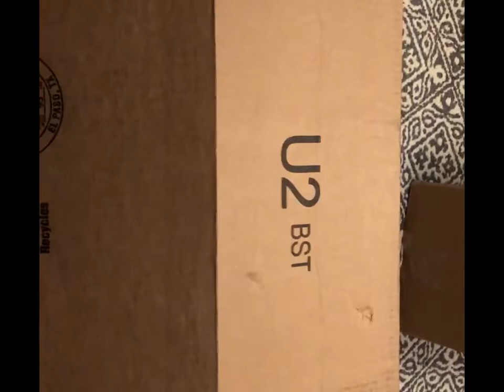Playing with River (3 years old)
Visiting River for the first time since we moved.